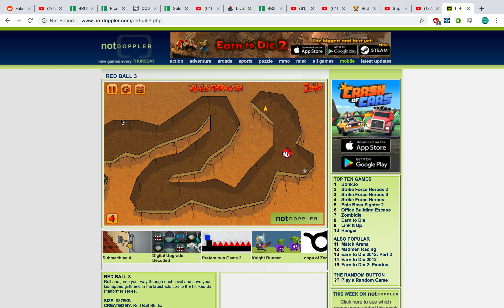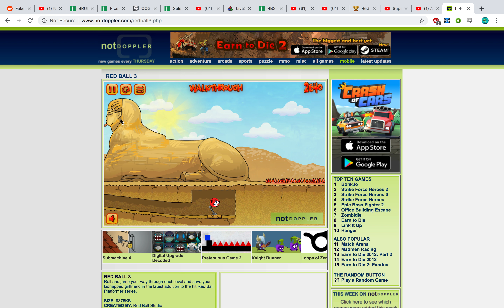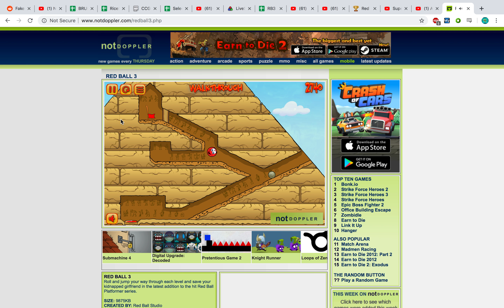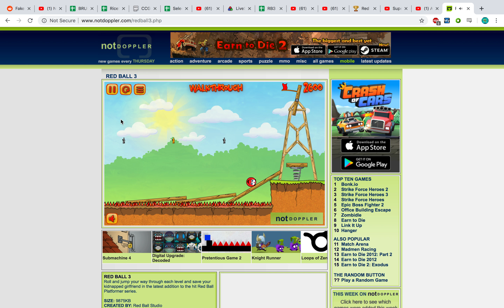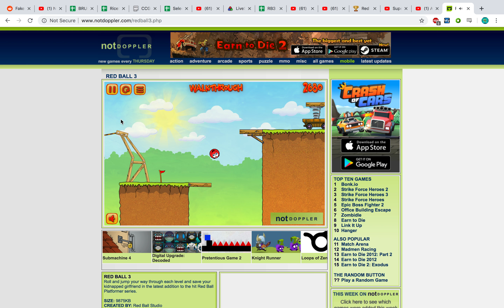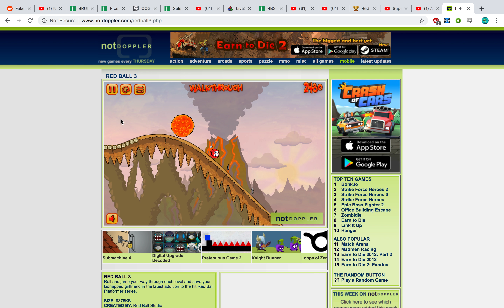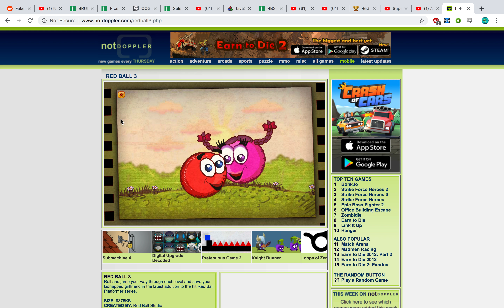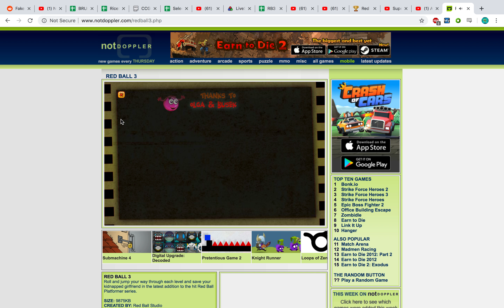Red Ball 3 Any% in 8:15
I can get sub 8; this was on pace for that heading into lvl 17. The last few levels are hard to do well though.